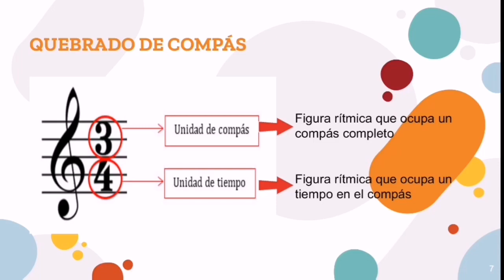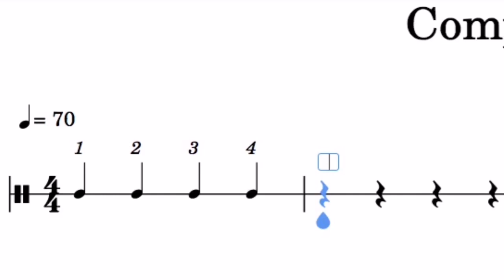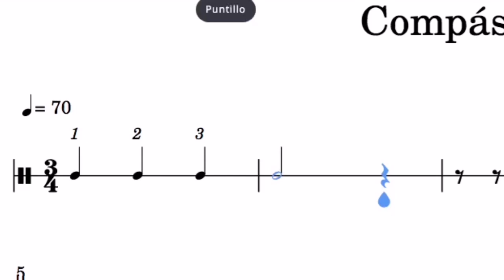Orquestas Comunitarias de Iztapalapa / Orquesta de Cámara Agrarista / Iraís Cruz / Clase 8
Clase 8 - Unidad de tiempo y unidad de compás _________________________________________________